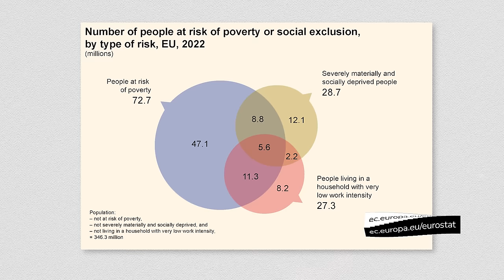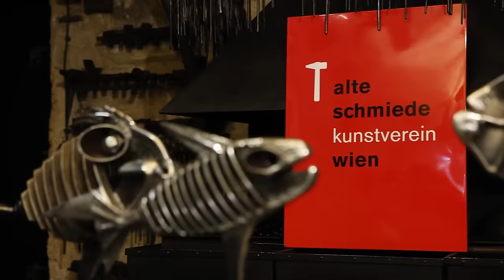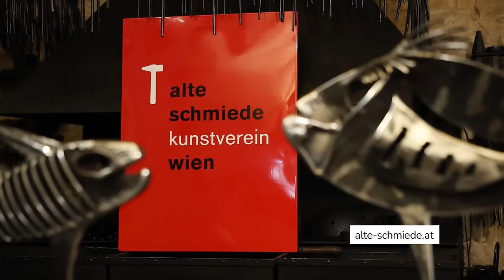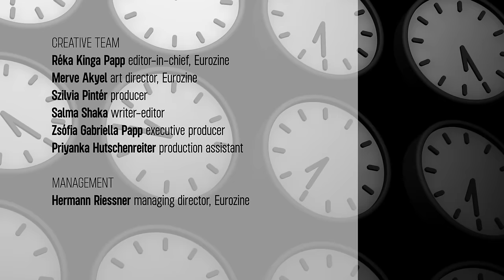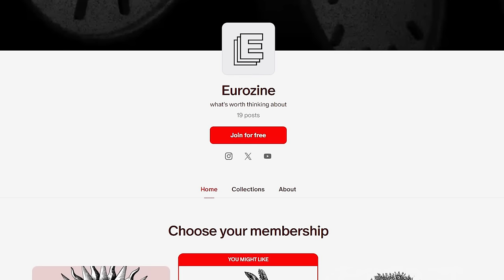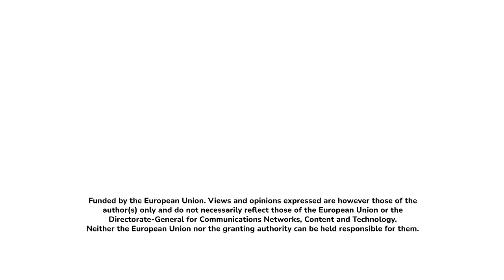The limits of normal: Standard Time talk show S1E10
Often at the margins of conversation, people with disabilities remind us about our very notions of normalcy and our limited sensibility for differences, simply by advocating for more inclusive and accessible ways of living. Though having disabilities is part of the human condition, the ones affected continue to struggle with self-determination and having agency over their lives in a world that struggles to understand them. What even is normal?

Guests:
Bernadette Feuerstein is an Austrian disability rights activist and public official, known for her significant contributions to disability rights. She has been playing an important part in the Austrian disability movement, including her involvement in creating a barrier-free Austrian documentary on the topic. She is also the chairwoman of Selbstbestimmt Leben Österreich (Self-Determined Living Austria).

Walter Mathes is an actor, art therapist, and cartoonist. He is a community worker and theatre trainer and has worked with people with special needs, addictions, and in penitentiary facilities.

Maria Dinold works on the integration of people with and without disabilities into cultural life and to promote social inclusion through artistic activity. Is a deputy chairperson of "Ich Bin O.K." Association. She’s the President of both the Austrian branch and the European Federation of Adapted Physical Activity.

We meet with them at the Alte Schmiede Kunstverein, Vienna.

Creative team
Réka Kinga Papp, editor-in-chief
Merve Akyel, art director
Szilvia Pintér, producer
Salma Shaka, writer-editor
Margarita Lechner, writer-editor
Priyanka Hutschenreiter, project assistant
Zsófia Gabriella Papp, production associate

Management
Hermann Riessner  managing director
Judit Csikós  project manager
Csilla Nagyné Kardos, office administration

OKTO Crew
Senad Hergić producer
Leah Hochedlinger  video recording
Marlena Stolze  video recording
Clemens Schmiedbauer video recording
Richard Brusek sound recording

Postproduction
Nóra Ruszkai, lead video editor
Milán Golovics, dialog editor
Réka Kinga Papp, conversation editor

Art
Victor Maria Lima, animation
Cornelia Frischauf, theme music

Captions and subtitles
Julia Sobota
Daniela Univazo Marquina
Maria Zaslavsky
Farah Ayyash
Olena Yermakova
Aida Yermekbayeva
Marta Ferdebar
Maria Belen Soriano Zamora
Katalin Szlukovényi
Lídia Nádori
Ellen Hagström
Robin Bucher